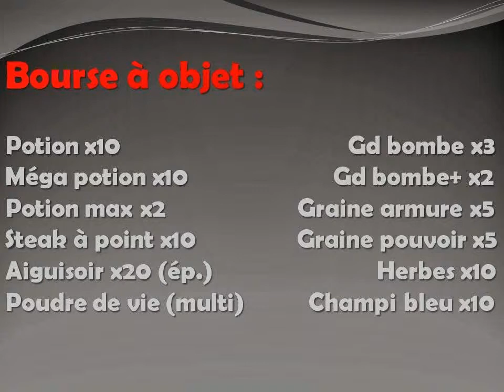Tuto Monster Hunter Lao Shan Lung FR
Le Lao Shan Lung fait partie des monstres les plus grand de tout Monster Hunter . Avec sa taille le mieux à faire est de bien se preparer en régardans cette vidéo afin de gagné de l'experiance de Chasseur !!!